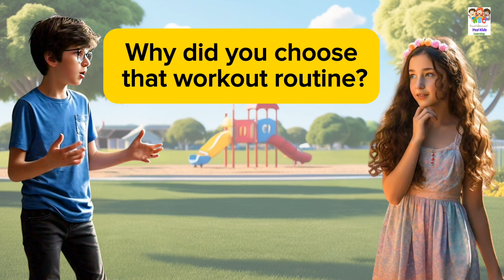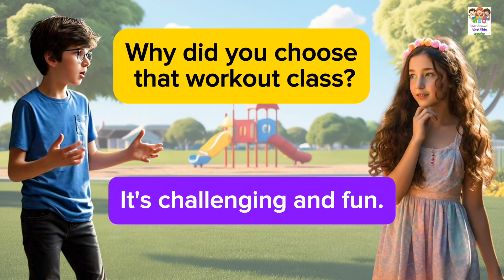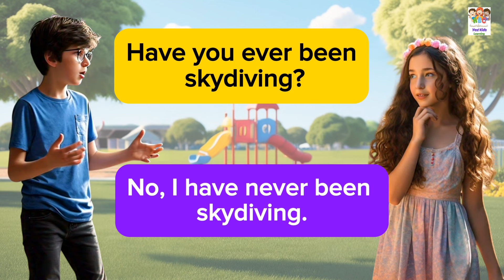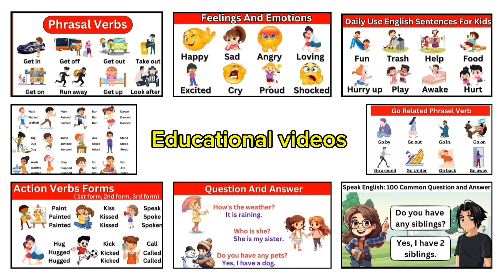Basic English Conversation | English Speaking Practice for Beginners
Welcome to Yes! Kids Education Channel.
Are you new to learning English? This video is perfect for you! Our Basic English Conversation Practice for Beginners is designed to help you learn simple and practical conversations that you can use in everyday life.

- Practice real-life English dialogues
- Learn common phrases and expressions
- Improve your listening and speaking skills
- Gain confidence in your English communication

Join us as we walk through easy and fun conversations that make learning English enjoyable. Perfect for beginners of all ages!

Present Sentences
Past Sentences
Future Sentences
Questions and answers
English language
Conversation skills
Speaking practice
English fluency
Language learning
ESL (English as a Second Language)
Communication skills
Daily conversation
English vocabulary
Listening Practice
Improve your English Speaking Skills in just 10 minutes